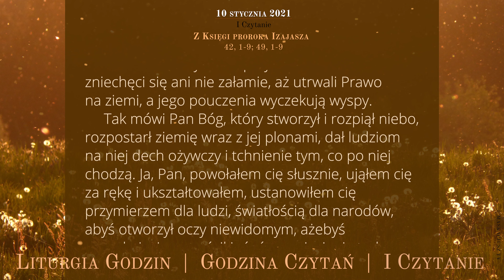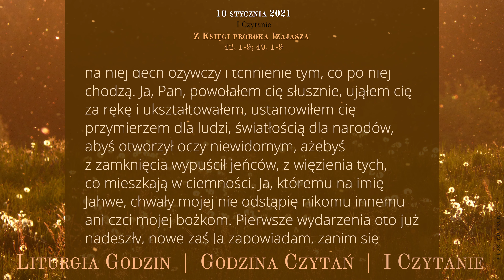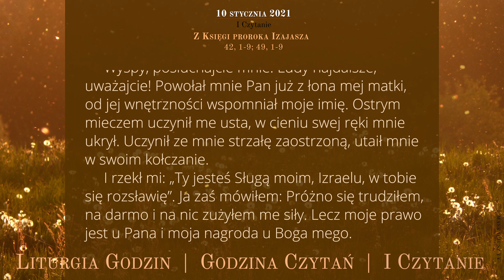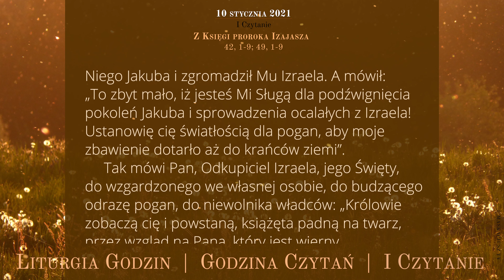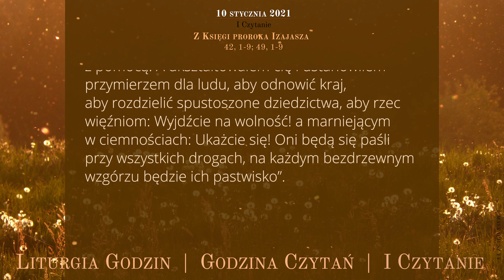GodzinaCzytań | I Czytanie | 10 stycznia 2021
10 stycznia 2021
Niedziela Chrztu Pańskiego

42, 1-9; 49, 1-9